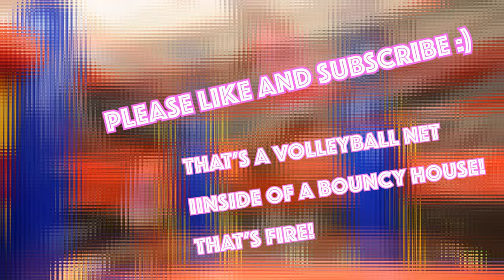House Of Fun In Brooklyn, NY (BEST BOUNCE HOUSES!)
Ariah visited House Of Fun in Brooklyn, NY! Cool spot with a bunch of different bouncy houses. They also offer magic shows, face paintings and have a few games like air hockey, and arcade basketball. Perfect spot for birthday parties or just perfect if your kid loves bouncy houses! Much love!